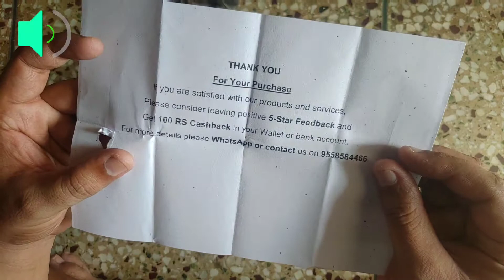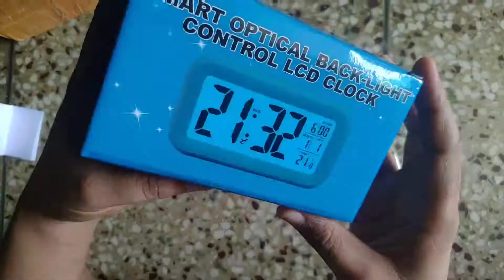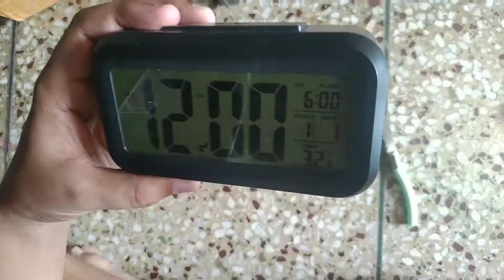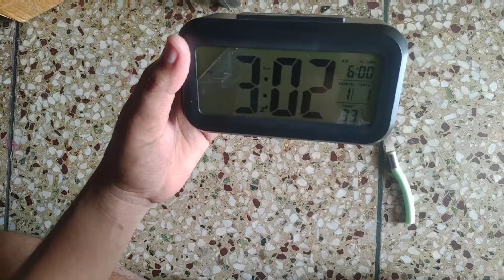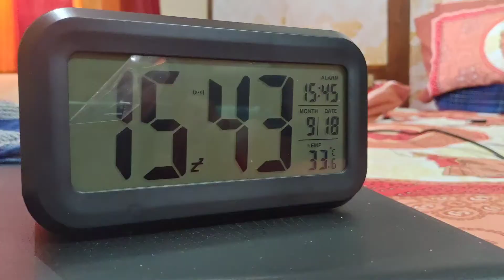Siamo |Digital Clock| Full Review & Product Quality|Good and Bad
Watch the review of the Siamo Digital clock or Desk Clock.
in the clock many features are there

Temperature
Day Night Sensor
Alarm
And other features

Also watch the product quality and and Material Quality of the Product.

Description is below go and buy if you want.